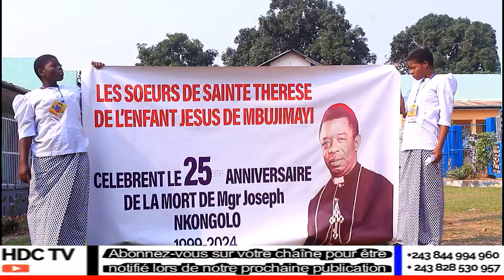La congrégation des Sœurs de Sainte Thérèse de l'Enfant Jésus, jubilé d'or- Vœux perpétuels.